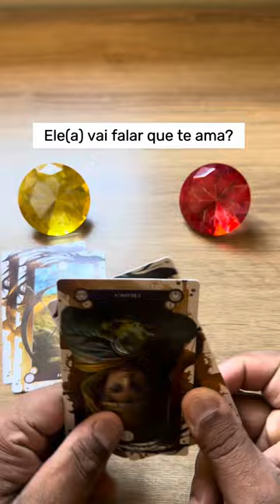ELE HOJE EM RELAÇÃO A VOCÊ! !!💘 [ Tarot Responde ] Tarô [Tarô ] Tarot